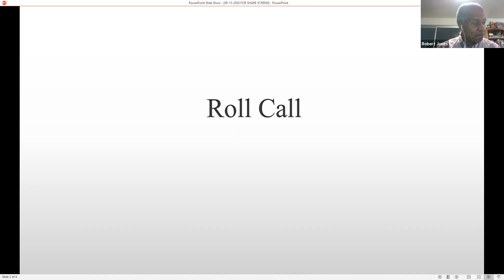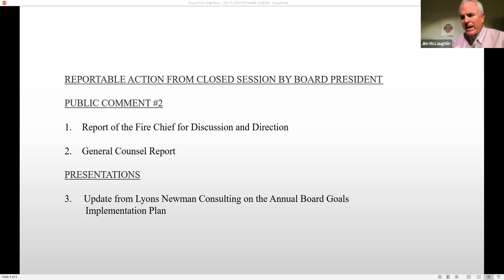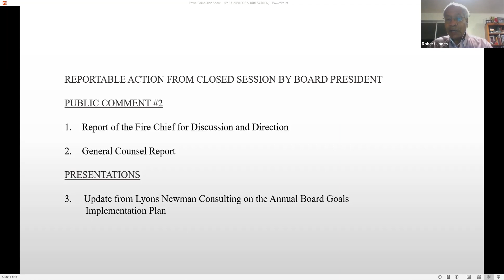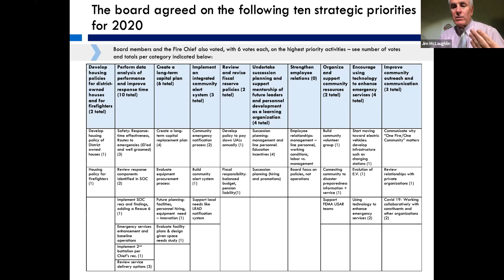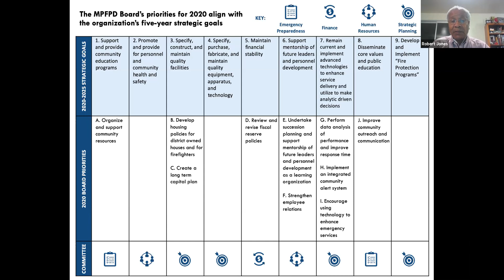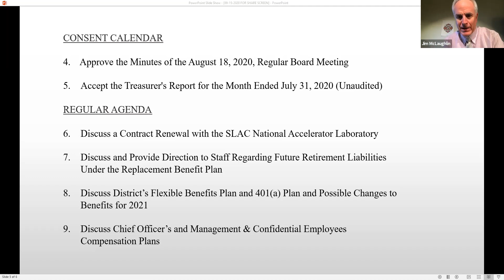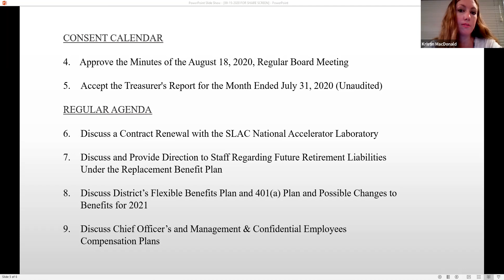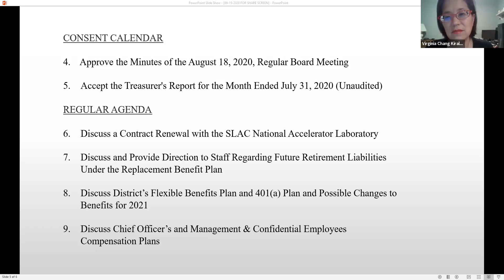September 15, 2020 Board Meeting